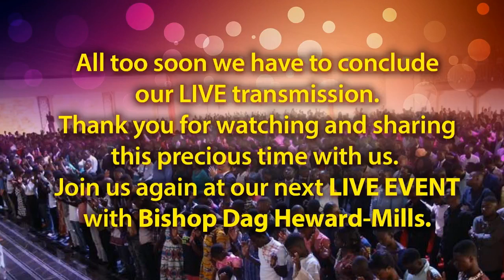Watch The Machazeh With Evangelist Dag Heward-Mills